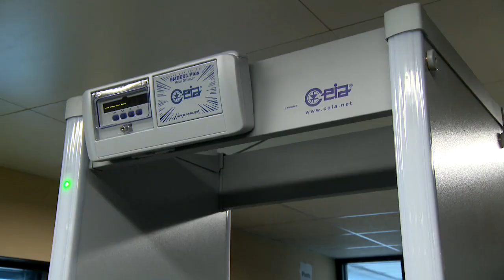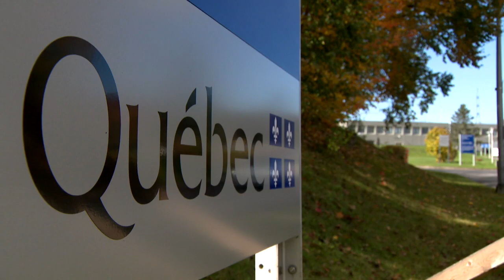Sécurité dans les établissements de détention: Québec annonce 36 M$ pour serrer la vis aux détenus e